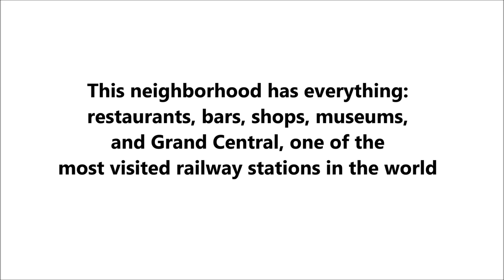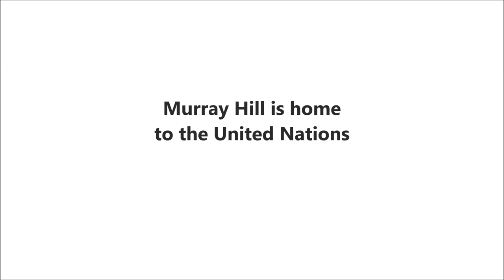Murray Hill: A popular Neighborhood in NYC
Murray Hill is a popular neighborhood in Manhattan among recent college graduates. Take a look.